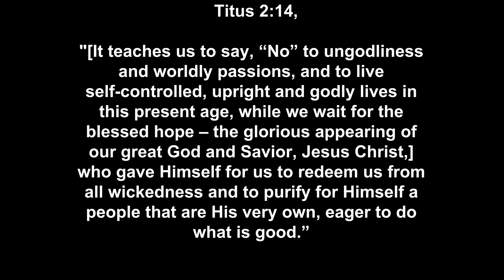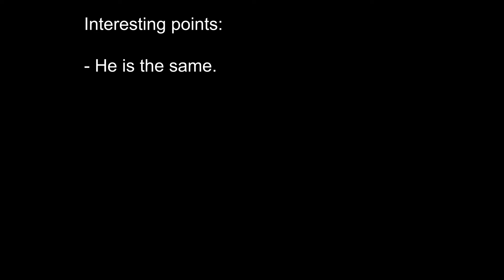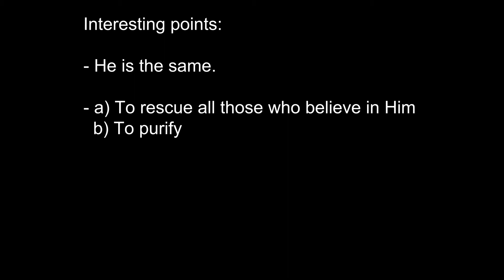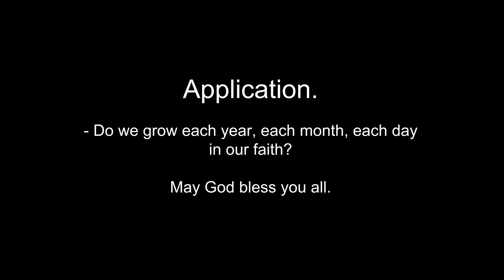Men Bible Study - Titus 2:14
Titus 2:14, "[It teaches us to say, “No” to ungodliness and worldly passions, and to live self-controlled, upright and godly lives in this present age, while we wait for the blessed hope – the glorious appearing of our great God and Savior, Jesus Christ,] who gave Himself for us to redeem us from all wickedness and to purify for Himself a people that are His very own, eager to do what is good.”

Interesting points:
1. This verse completes Paul’s sentence of the significance of the grace of God, mentioned in Verse 11. This verse affirms that the same Jesus Christ who sacrificed Himself on our behalf at Calvary is the One whose return we are waiting for.

2. According to this verse, Jesus’ sacrifice had two objectives:
a) The first is to rescue all those who believe in Him from sin or wickedness.
b) The second is to purify — meaning to free from sin and its consequences – a people He sets apart for Himself. As children of God, we are both family and citizens of a new Kingdom. Because we have been freed from sin and its power, we have a zeal or passion to do good works. This reflects Ephesians 2:8–9, which speaks of salvation being by grace through faith apart from works. Ephesians 2:10 adds that we are created, by Jesus, for good works.

Application.
Brothers, this sentence, taken in the totality of three verses answers the question “Then what?” after we accept Jesus as our Lord and Savior. After we are set free from sins bondage and saved from an eternity apart from God, the Holy Spirit actively starts transforming us as we study God’s Word and apply it in our lives. While we wait expectedly for Jesus’ return, we must not sit on our laurels, for God has a specific mission, objectives and purpose for each of us.
As we grow in our faith, we draw closer to God’s heart in understanding, grow wiser, develop discernment and that all propels us to reach out to the lost, to seek justice and to care for others just as our Master does.
May each of us seek to accomplish what the Lord places on our hearts so that He will say, “Well done, my good and faithful servant!” when we finally meet Him face to face!